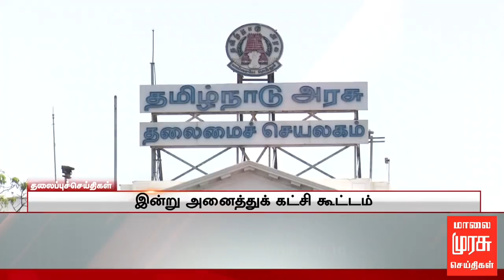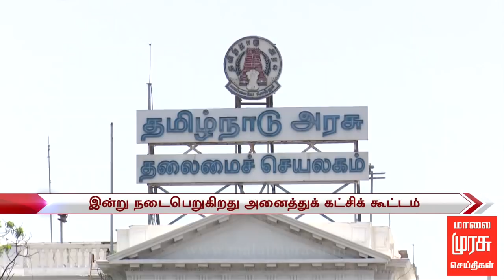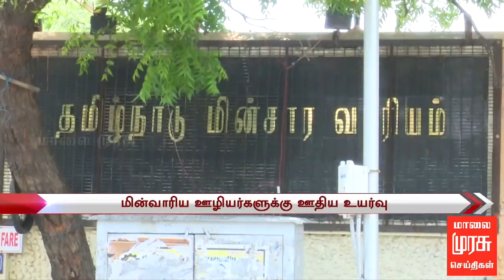7 மணி செய்திகள் | 7 AM NEWS : 22/02/2018